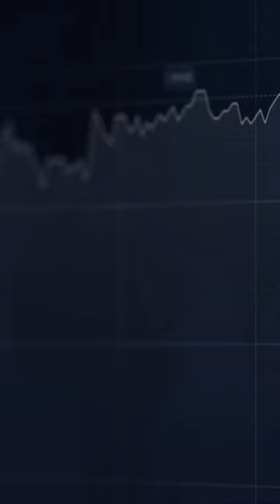A importância de atender as necessidades de cada pessoa ou família no planejamento sucessório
O o podcast completo sobre o assunto está disponível em nosso Canal.